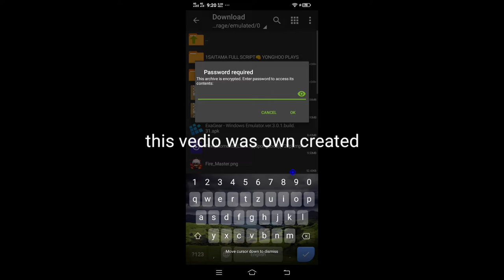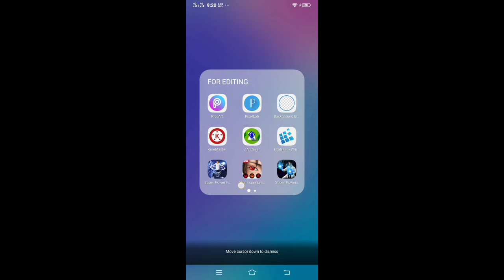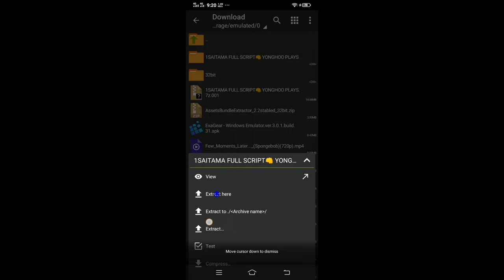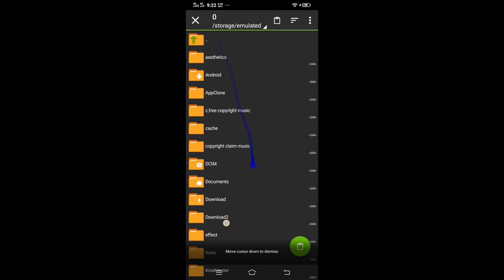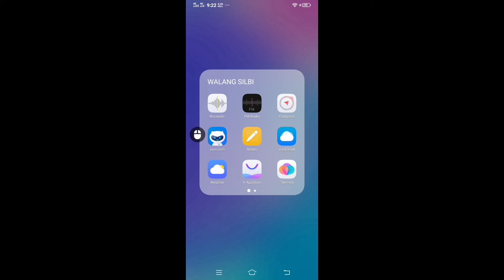FULL SCRIPT BACKGROUND FOR ML ANIME SAITAMA | FREE BACKUP FILE | Created YONGHOO PLAYS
☑️How to create background ml step by step☑️

☑️LINK FOR ANIMIE SAITAMA | PASS AT VEDIO☑️

☑️BACKUP FILES | NO PASS☑️